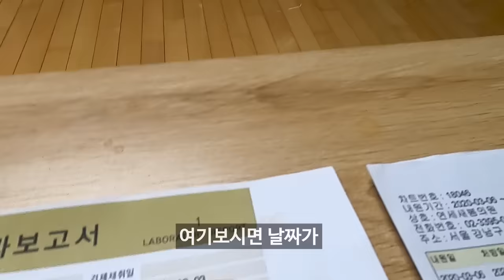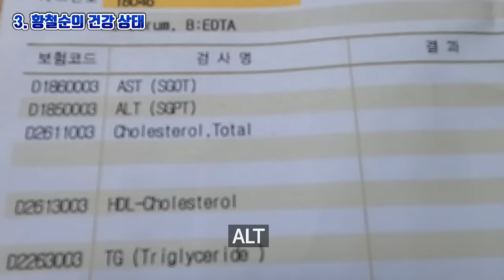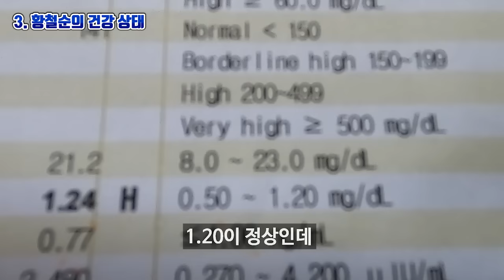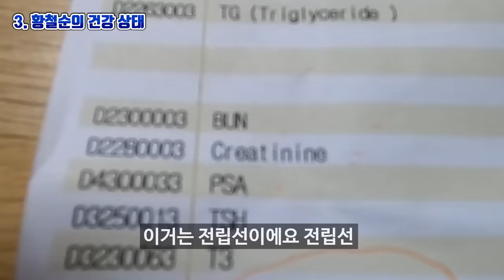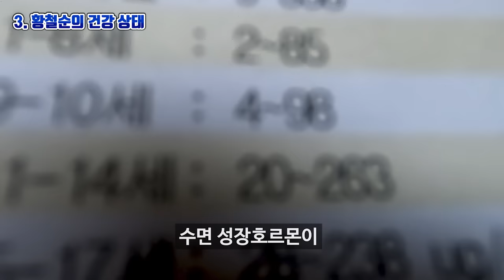CHUL SOON. 황철순의 스텍 최초 공개 및 호르몬 수치 공개!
시청자 여러분들에게
제가 아는 선에 대해선 거짓 없이
말씀드리고 또 공유해 나가겠습니다.
무거운 주제를 다루게 되어 시청자 여러분들께 양해의 말씀을 드립니다.